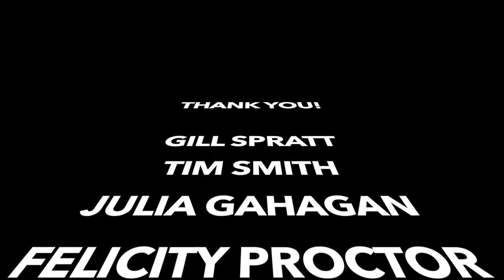DofE 60th Anniversary promotional video